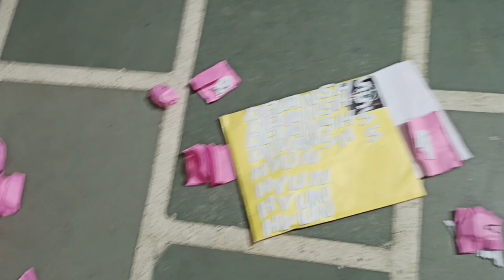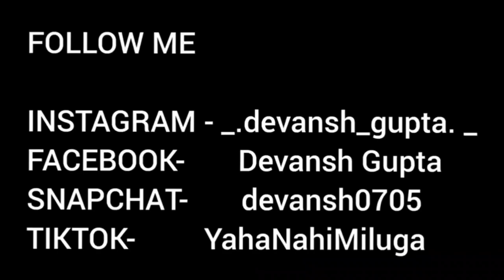REVV.WHEELS universal TYRE STICKERS installation. Cheapest? & customised tyre stickers for your car.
Hi guys in this video I have reviewed and installed the revv.wheels tyre stickers in my car. I got them for ₹850/-. But are they worth? Well let's check this out in the video.

Follow pics and stories -
Devansh Gupta